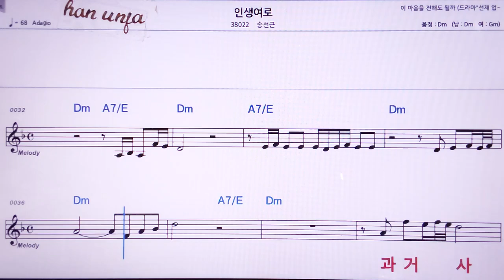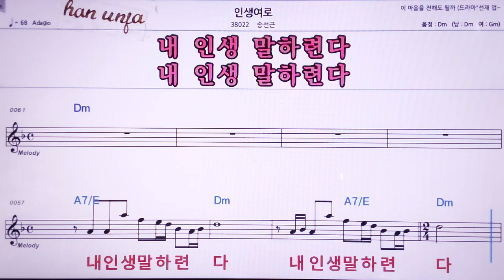💖인생여로/송선근 👍MR,노래방, 악보, 코드,Karaoke With Sheet Music